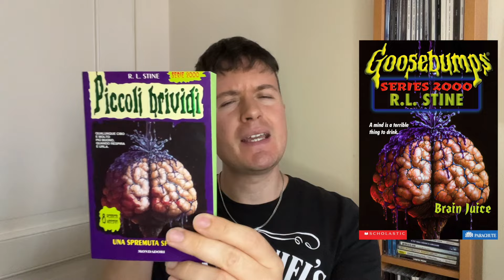Una Spremuta Speciale | Piccoli Brividi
Nuova recensione sulla collana di libri "Piccoli Brividi" dello scrittore R. L. Stine. Questa volta parliamo del racconto intitolato "Una spremuta speciale", nel quale succedono innumerevoli fatti inquietanti, ma anche comici! Il mio giudizio stavolta è abbastanza severo e guardando il video se ne capirà presto il motivo. Sei d'accordo con questa mia opinione? Vorresti leggere questo libro, oppure lo hai già letto e lo hai giudicato in modo diverso? Fammelo sapere scrivendo qui sotto nei commenti.
Grazie della visione, come sempre, e ti aspetto al prossimo video!